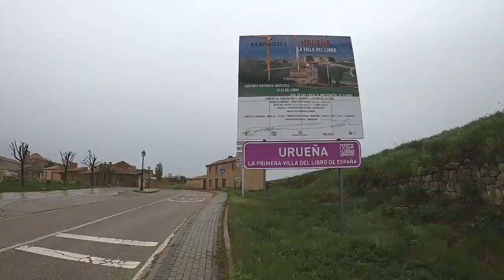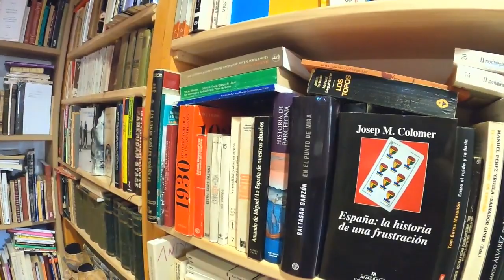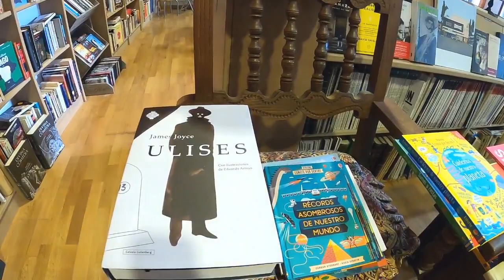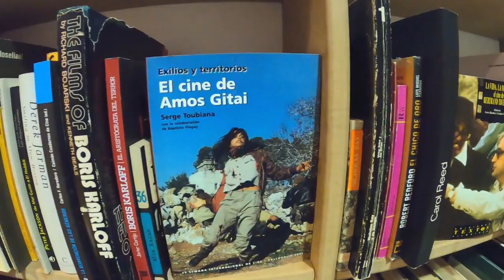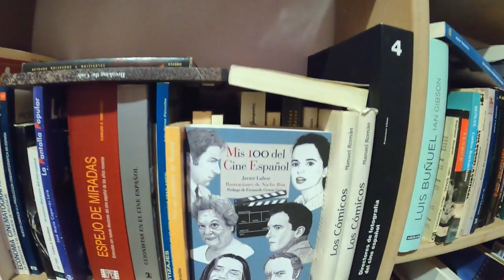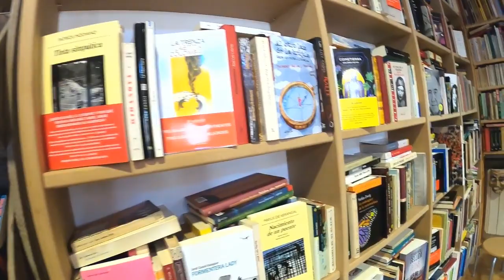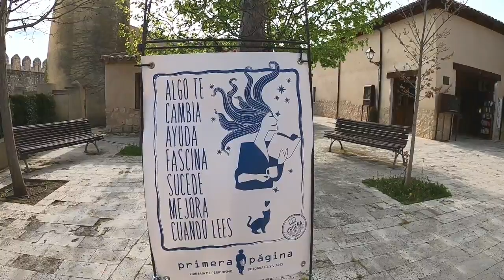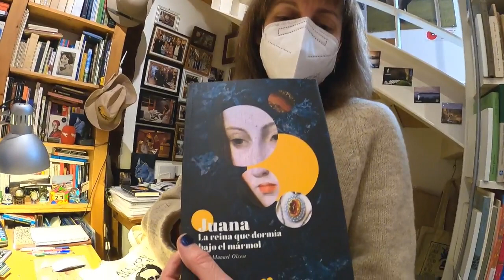Día Del Libro Desde Urueña - Valladolid.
23 De Abril Día Internacional Del Libro Desde Urueña " Villa Del Libro ", En La Provincia De Valladolid.